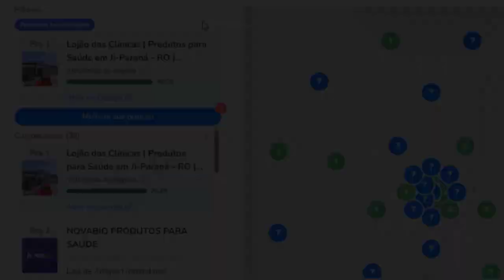COMO DIVULGAR MINHA EMPRESA LOCAL NA INTERNET | GUILHERME ENCINAS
É desafiador divulgar empresa local na internet sem cometer erros, existem diversas ferramentas, sites e plataformas que podemos colocar nossa empresa para que as pessoas nos encontrem.

Muitas empresas não fazem nem o básico bem feito, veja como você pode evitar erros simples para que as pessoas te encontrem da forma correta.